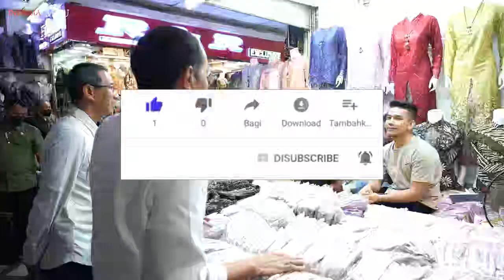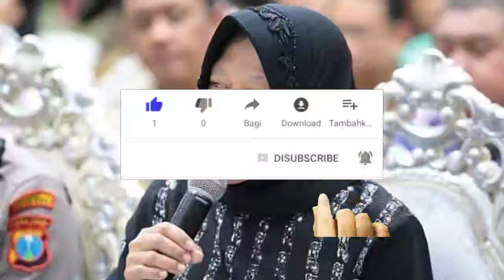PKH Cair 1 8 Juta pkh hari ini pkh tahap 1 2023 kapan cair 2023 terbaru